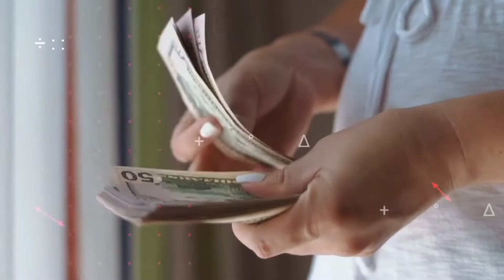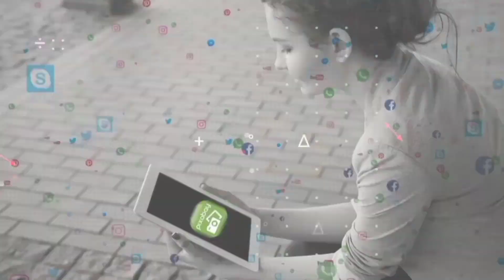Micheal Jackson क्यों मौत को चकमा नहीं दे पाए 🤔|Tushar (Shorts fact)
1. This video has no negative impact on the original works (It would actually be positive for them)
2.This video is also for teaching purpose
3. It is not transformative in nature.

About this channel:- This channel is fully for fact videos creators, who make fact videos and others  youtubers too.

--Your Quarries--

Emotional Story
Facts in hindi
interesting fact
amazing facts in hindi
facts about cricket in hindi